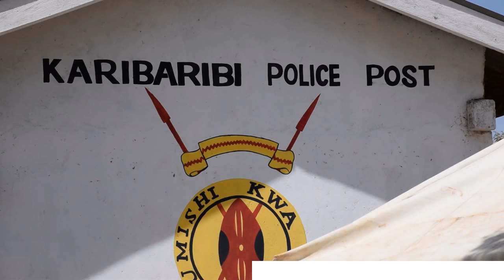Karibaribi residents name suspects behind criminal incidents in the area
Karibaribi residents held a security baraza to discuss crime incidents in the area and kickstart the journey to upgrade their police post into a police station